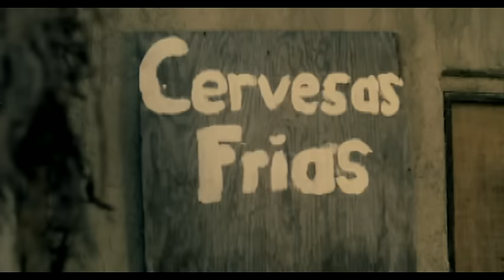Natalie Imbruglia - Glorious (Video)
Music video by Natalie Imbruglia performing Glorious. (c) 2007 Brightside Recordings, a division of Blue Sky Music Ltd. under exclusive license to SONY BMG MUSIC ENTERTAINMENT (UK) Limited